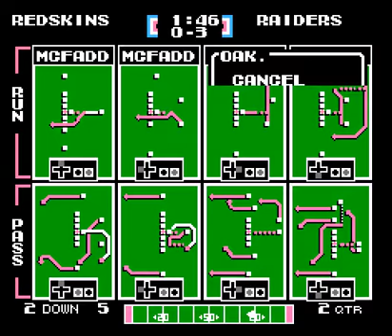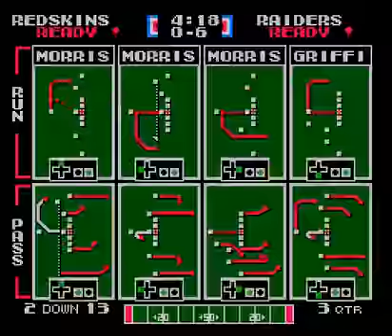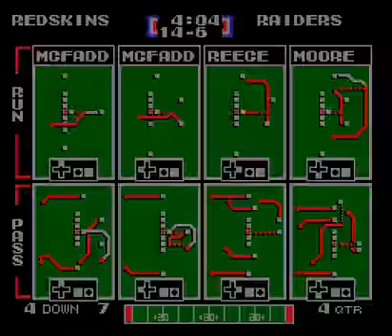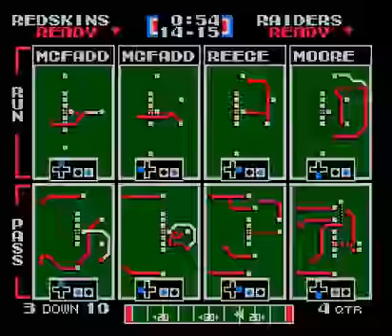Watch Online = Week 4 - Washington Redskins vs Oakland Raiders - NFL Football Game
This is a CPU vs CPU simulation of Washington Redskins vs Oakland Raiders using an updated roster hack of Tecmo Super Bowl.